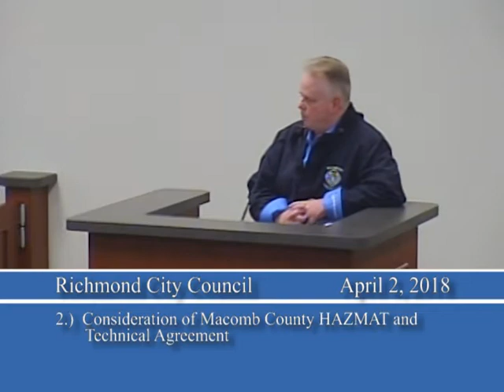Regular Meeting of the Richmond City Council on April 2, 2018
Regular Meeting of the Richmond City Council
April 2, 2018
Richmond, MI
Richmond TV